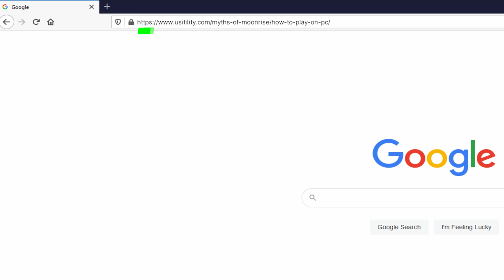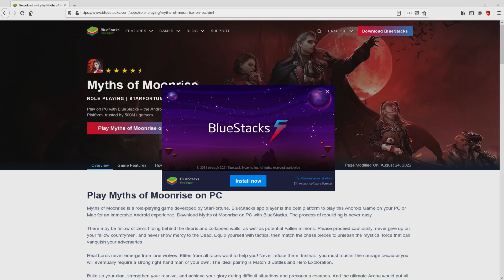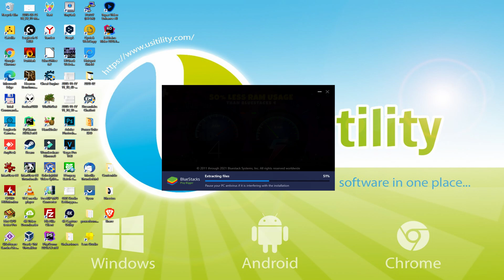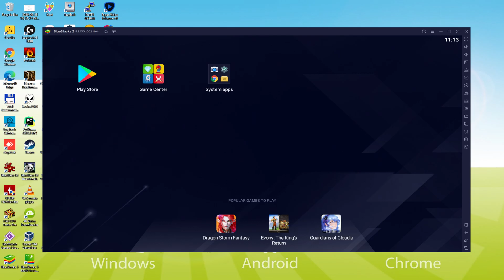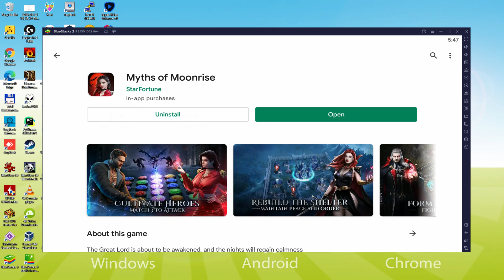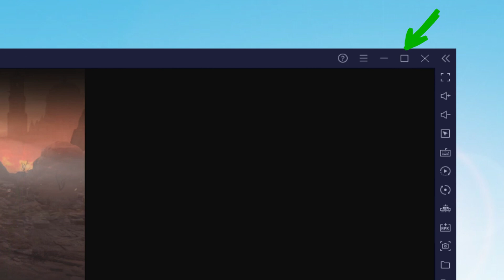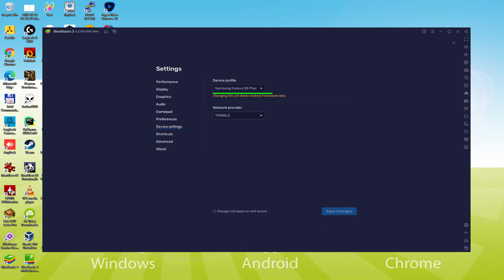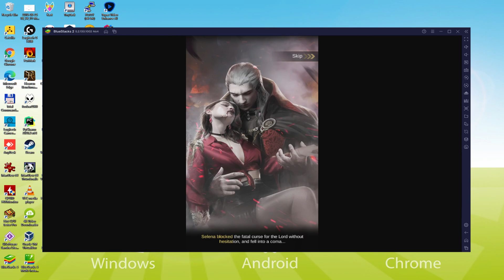🎮 How to PLAY [ Myths of Moonrise ] on PC ▶ DOWNLOAD and INSTALL Usitility2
How to play Myths of Moonrise on PC Download ▶ Windows 10/7/8

⚠⚠⚠ IMPORTANT ⚠⚠⚠ This method is for playing the free Myths of Moonrise game on PC. It will install the official and legal version of Myths of Moonrise from the Play Store. If you want to buy any item or object in the game, you will have to pay in the usual way, i.e. using PayPal, Credit/Debit Card, etc.

00:00 Intro
00:31 Go to BlueStacks website
01:13 Download Myths of Moonrise on your Windows PC
01:27 Launch the installer of Myths of Moonrise
01:41 Customize installation and change the install directory
02:06 Install Myths of Moonrise on your PC
03:09 How to launch BlueStacks from the Windows desktop
03:39 Sign in on Google Play
04:25 Accept Google Terms of Service
04:32 Create a backup on Google Drive of your emulated device
04:43 Go to the BlueStacks desktop
04:54 Install Myths of Moonrise on the BlueStacks emulator
05:29 Launch Myths of Moonrise directly from BlueStacks
05:43 How to adjust the volume of Myths of Moonrise
06:01 How to maximize the emulator screen
06:12 How to play at full screen
06:28 Customize BlueStacks keyboard options
06:49 How to change the game and emulator language
07:20 Receiving Email of new device connected to your Google account
07:54 Goodbye and greetings

Here are the instructions:

2) Click on Download Myths of Moonrise on PC
3) Run the installer downloaded
4) Accept the Windows permissions to run the installer
5) Click on "Install Now".
6) Login to Google Play
7) If the game installation does not launch automatically, click on the Myths of Moonrise icon on the BlueStacks desktop
8) Click the "Skip" button in the "Complete Account Setup" window
9) Click on the "Install" button
10) Click on "Open" and enjoy the Myths of Moonrise on your PC

When the night sky was pierced by a blazing comet, all races still existed in peace. That peace was short-lived as destruction and sorrow flooded the previously peaceful lands, and hordes of Fallen ravaged the original peace. It seemed that all would be lost forever...
At the hour when there was no hope at all, the disparate clans of Vampires, Werewolves, and Sorcerers united to fight the enemy. The Great Lord, slumbering in the ancestral lands, was awakened from his centuries-long slumber... Lord, all the children of the night shall rise under your banner to restore your lost home and purge the lands of the Fallen from the filth of the Fallen!
▶ Restore your Fortress from the ashes.
Clear away the rubble, drive the invaders from your territory, restore the ruined roads overgrown with thorns. Behind crumbling fences you'll find Refugees needing your help but you'll also encounter Fallen Ones sneaking onto your land. Defeat the invaders using the power of mysterious Chips. Your mastery of the three-in-a-row skills will allow you to regain your lost home!
▶Hire Mighty Heroes.
A loner can't survive in this...

If you want to download Myths of Moonrise on PC it's very easy. Click on the above link, and follow the video instructions. BlueStacks, the Android emulator, will be installed on your PC so you can play easily on your Computer.

Myths of Moonrise is a mobile game, but you can download and play it on PC in a few minutes.